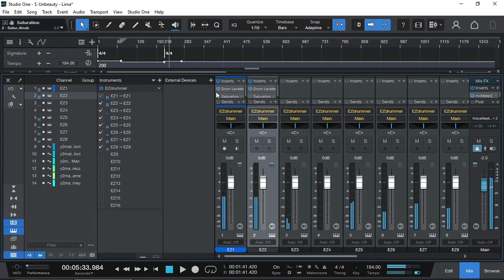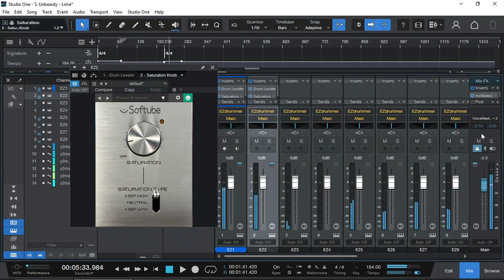Saturation Knob Drum Processor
Saturation Knob features: Three modes, three kinds of distortion character​. Great for fattening up drums and bass, adding harmonics to vocals, and more. Three versions included: Saturation Knob native plug-in, Saturation Knob for Modular, and Saturation Knob for Amp Room.

saturation knob, softube, saturation vst